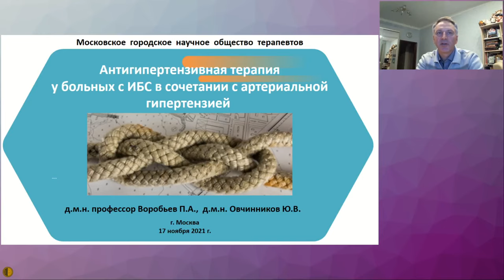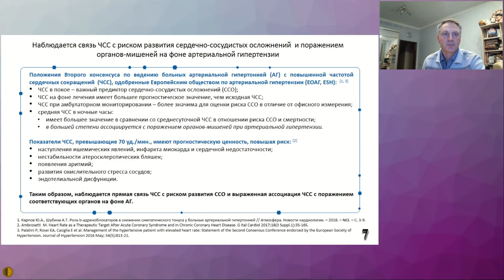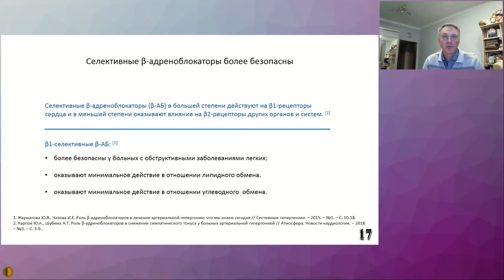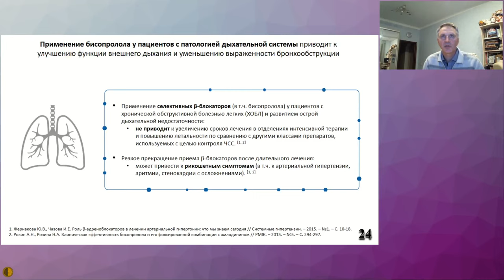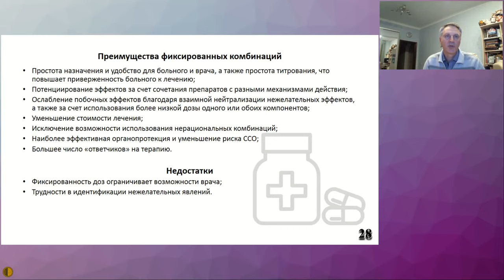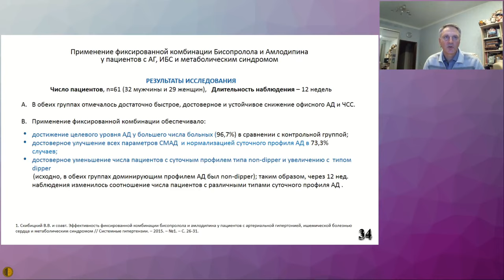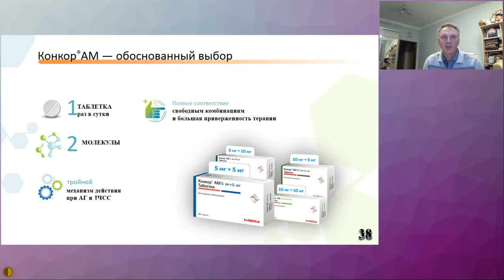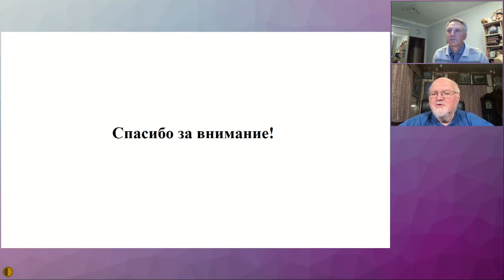Антигипертензивная терапия у больных с ИБС в сочетании с АГ - Овчинников Юрий Викторович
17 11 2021 Заседание Высшей Школы Терапии МГНОТ
Антигипертензивная терапия у больных с ИБС в сочетании с АГ - Овчинников Юрий Викторович – д.м.н., заслуженный врач РФ, начальник кафедры терапии неотложных состояний филиала ФГБВОУ ВПО «Военно-медицинская академия им. С.М. Кирова» МО РФ, Москва